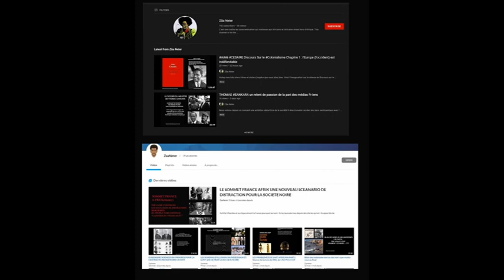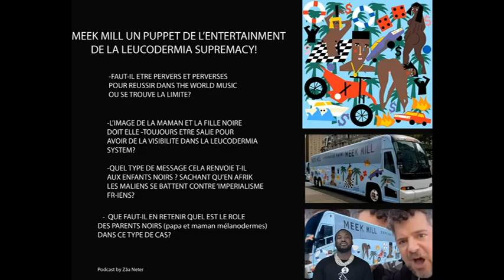Meek Mill un puppet de l'Entertainment musical of the Vanilla supremacy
Nous allons parler du cas aliénant utilisant l'image de la maman noire comme point de la perversité et de la visibilité dans un monde de plus en plus désagréable et à climat toxique. L'industrie de l' Entertainment dirigé par la whitesupremacy utilise des puppets comme MeekMill pour leur programme d'ensauvagement et de dépravation du peuple noir.
Comment lutter contre ce système ou les notres ont volontairement adhéré par amour du money sale en laissant derrière lui la moralité et l'instruction de ses proches et entrant de plus en plu dans l'indiviualisme pornographique du monde sadique occidentale . Un nouvel exemple dans cette podcast du lien entre les soumis et leurs "maître"